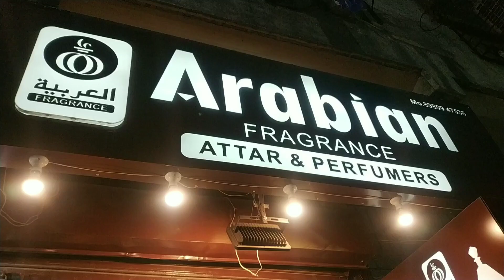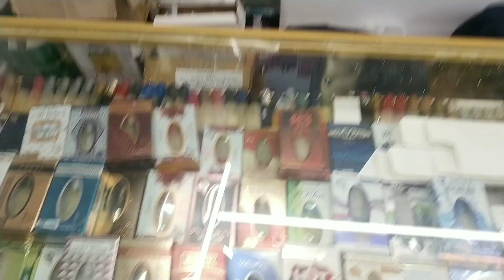Arabian Fragrance (Surat)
Long Lasting Fragrances mo. 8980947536